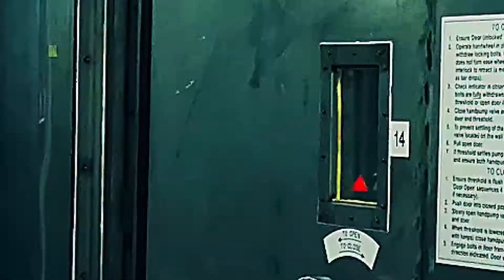10K EPIC SHOWREEL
THESE VIDS ARE A THANK YOU TO ALL THE PEEPS THAT WORKED ON MY EPICS. USUALLY DR LOPEZ GETS 1 EVERY NOW & THEN BUT THERE IS SIMPLY TOO MUCH FOOTAGE NOW THAT ILL DO 1 SOMETIME AGAIN. AS FOR THE REST SHORT CLIPS ADD UP TO YEARS OF COLLABORATION FROM SMALL CAMEOS TO FULL ON SCENES. WITHOUT VFX I WOULD PROB STILL BE MAKING 1 SHORT FILM A YEAR. BUT SEEING HOW TIME IS RUNNING OUT FOR ALL OF US (IE GETTING OLD) IM MORE PRODUCTIVE THAN EVER THE PROBLEM IS THE BIGGER MY VISIONS GET THE LONGER IT TAKES TO CREATE THESE EPICS. EMJOY THEM WHILE IT LASTS...